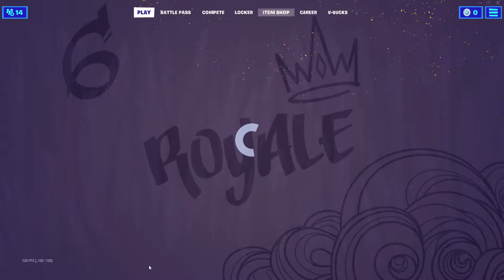Fortnite Bugha Trailers And Skin